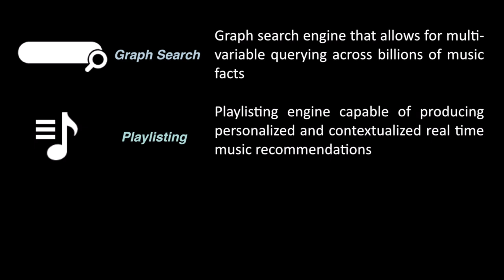SXSW 2014: SoundWall, a speaker on your wall - DMT interviews Sven Coppom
SXSW 2014 Interview with Swen Coppom from SoundWall

0:48 What is SoundWall and how did you get the idea for this?

1:35 What kind of devices can it be integrated with?

1:50 Are the images pre printed or custom made?

2:17 Can you also do it as a stereo configuration?

2:35 Tell us a little bit about the speakers technology?

3:03 Do you ship worldwide?